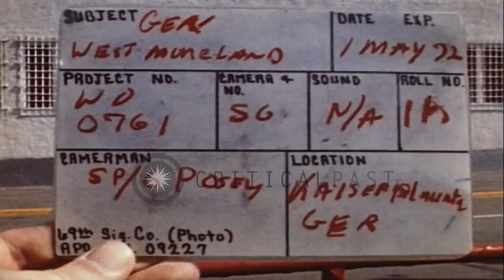General William C Westmoreland reviews troops at 32nd Air Defense headquarters in...HD Stock Footage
General William C Westmoreland reviews troops at 32nd Air Defense headquarters in Kaiserslautern, Germany.

General William C Westmoreland visits 32nd Air Defense headquarters in Kaiserslautern, Germany. General Westmoreland and staff disembark from UH-1D helicopter. They are greeted by a French General. The officials walk to the parade field. General Westmoreland reviews troops. Band plays. The General enters the 32nd Air Defense Command Headquarters building. Flag with four stars. General comes out of the building and walks towards UH-1D helicopter. The helicopter takes off. Location: Kaiserslautern Germany. Date: May 1, 1972.

57,000+ broadcast-quality historic clips for immediate download.